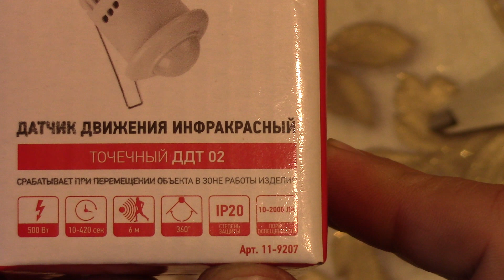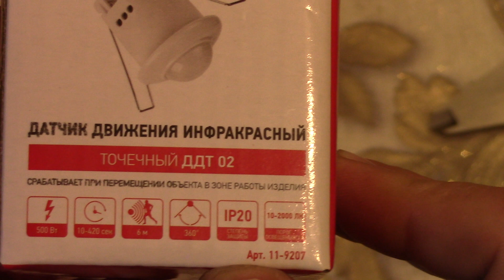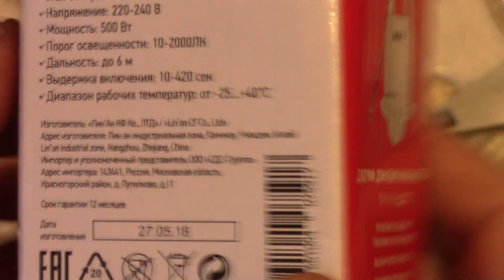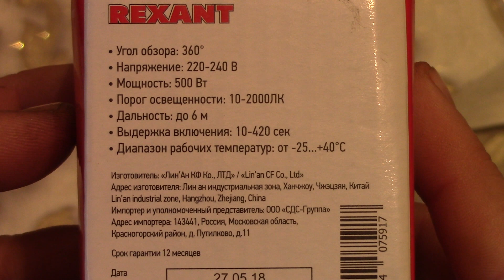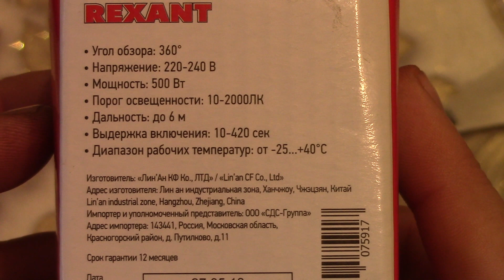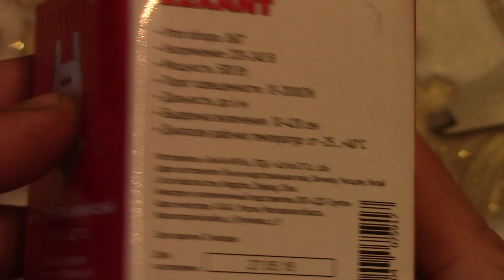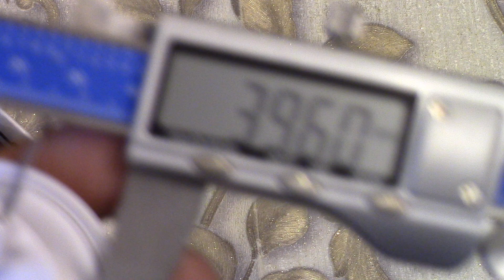Потолочный датчик движения REXANT ДДТ 02 . Обзор .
Обзор точечного датчика движения потолочного типа  , предназначенного в основном для натяжных потолков .